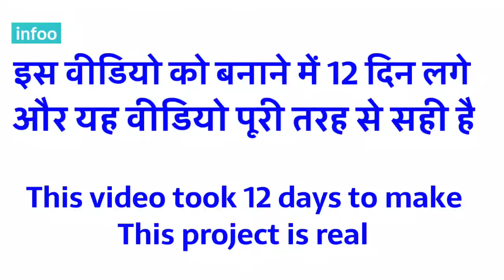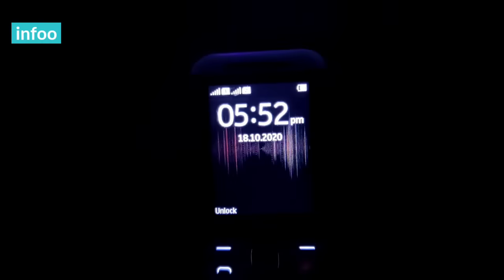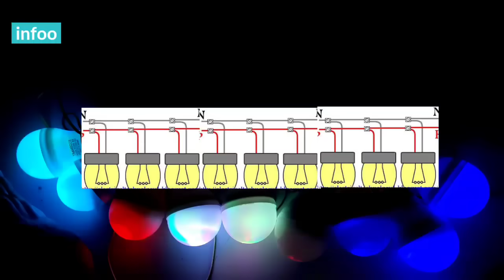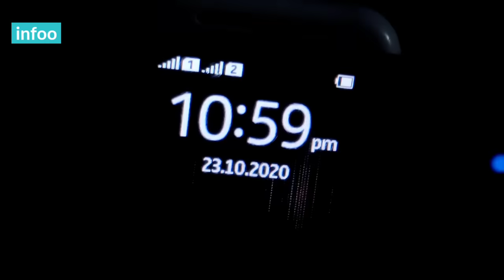3w 6v Solar Panel unboxing | Small Solar Panel Price, Unboxing & Review | Solar Project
Hello friend in this video I am going to unbox & review of GT Gloptook 3-Watt Solar Panel. this is a very small solar panel and the output of this solar panel is 6 volts. interesting thing is that the price of this solar panel is just 399 rupees price may vary time to time. I also add a solar project in this video after the unboxing this solar panel I also added a project for this solar panel you can and watch my solar panel project to complete the setup of this solar panel if you create the project of 3 watt mini solar panel then you will able to use your 9 LED bulb continue more than 12 hour. I also added a circuit for automatic on off. this project is specially created for those people who are situated in to the village many Indian village having problem of electricity you can resolve your issue just investing 500 INR to making this solar project the video and subscribe our channel